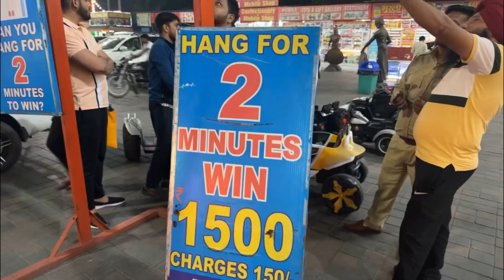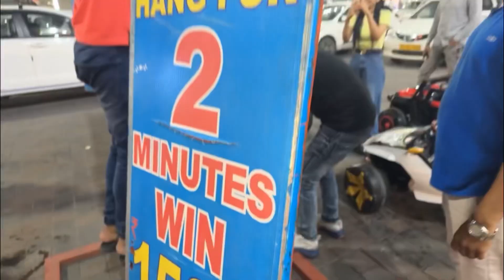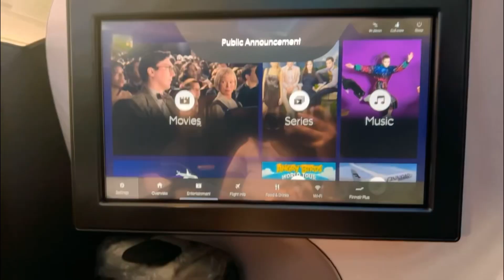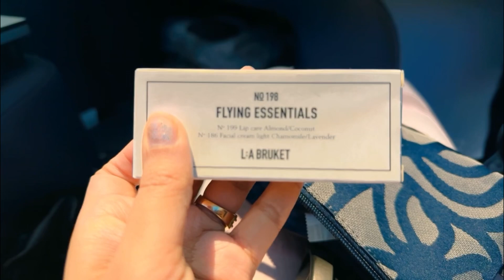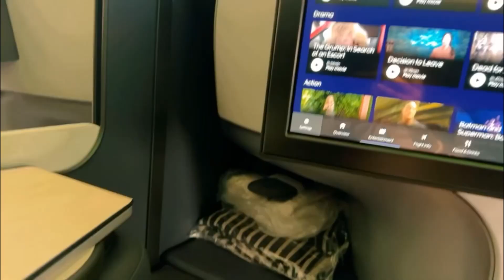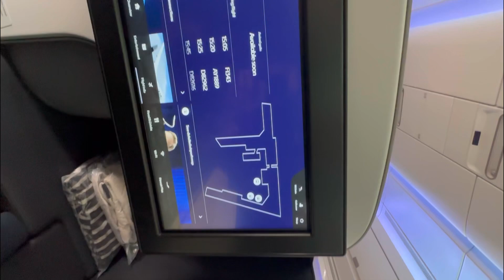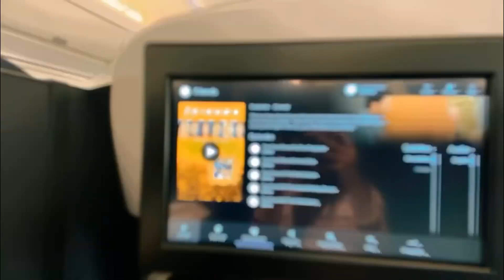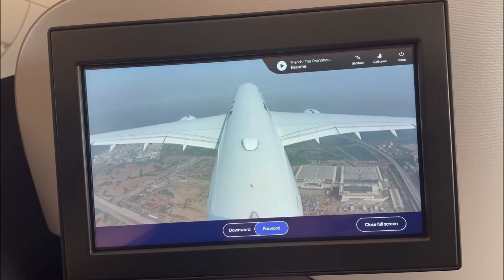My first Business Class experience 🥹🫶🏻 India to London 🇮🇳🇬🇧